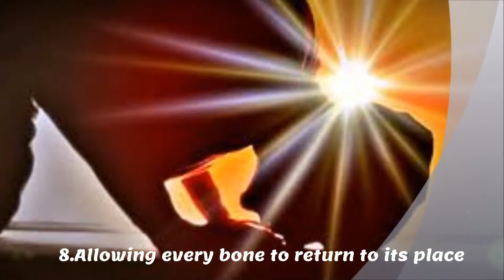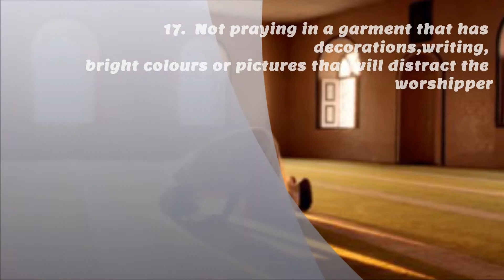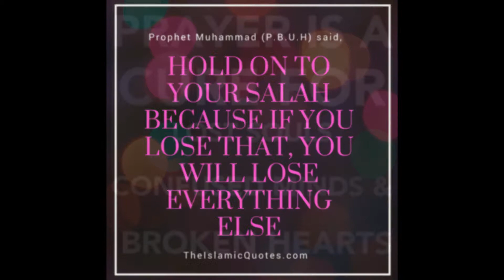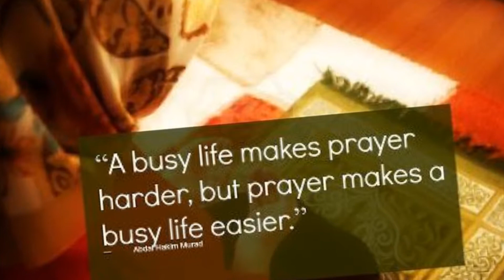how to focus in salaat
peaceful heart
this video is about how to gain concentration in prayer coming from a book called 33 ways to gain khashoo